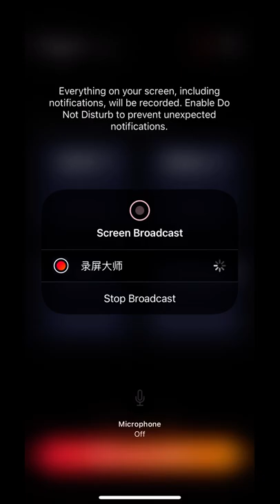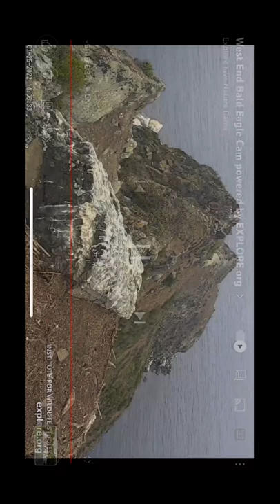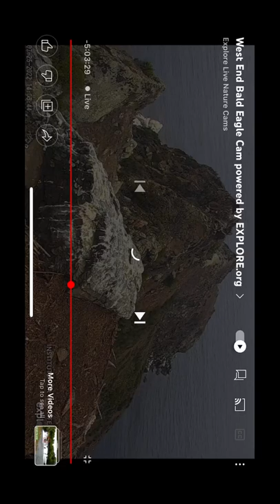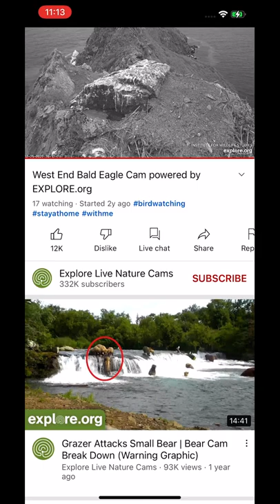WE B@1d 3@g13s 07/25/2022 12:56